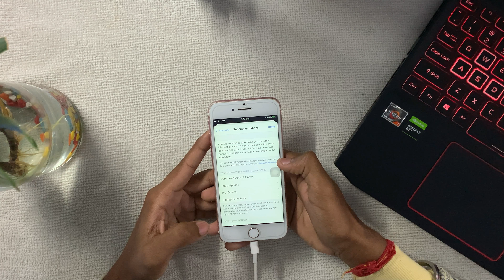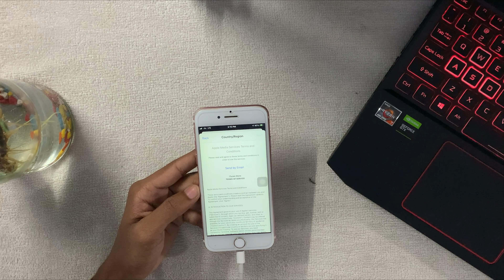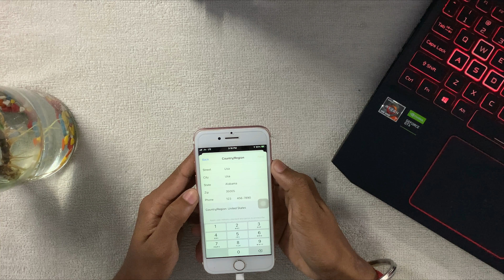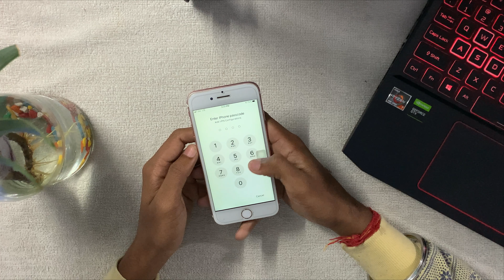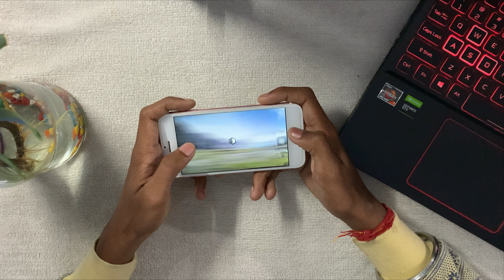How To Download & Play Pubg In iOS After Ban In India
Hello Guys!
In this i am showing how you can download and play pubg mobile on iphone,ipad or any ios devices after ban in india so watch the entire video
without skipping to play pubg mobile in smartphone after ban in india.

My Gears :-
Laptop :- Acer Nitro 5
Mic :- Boya
Camera :- iPhone XR
Lights :- Smitch Smart Bulb